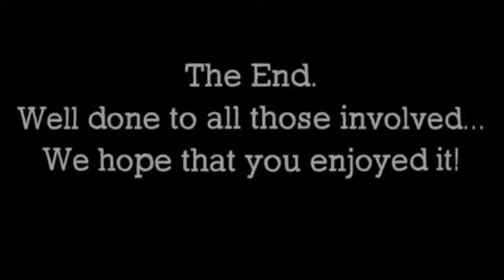Year 2 LAMDA Showcase - St Dunstan's College